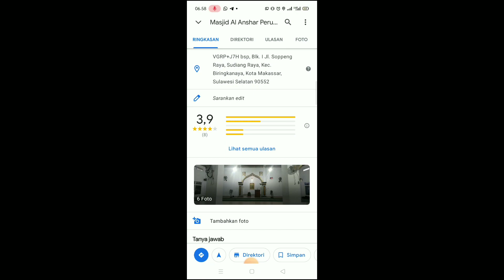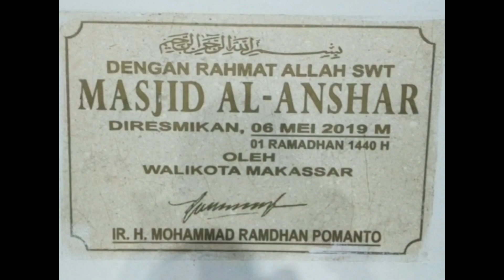Masjid Al Anshar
Masjid Al Anshar diperumnas Sudiang